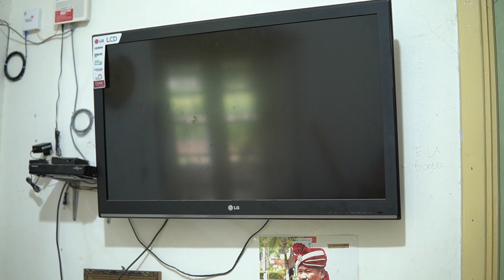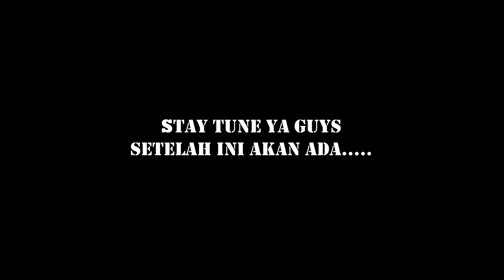KIKI MINGGAT SEKOLAH || FILM COMEDY PART 37